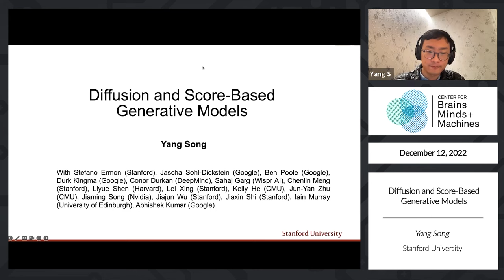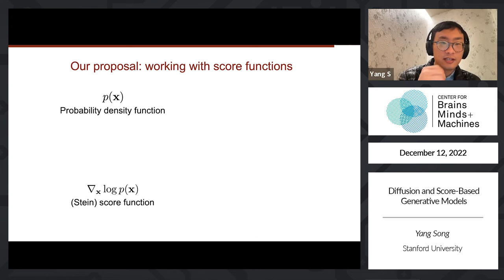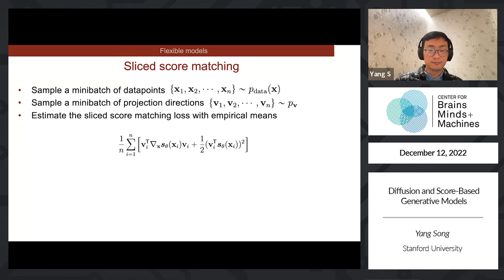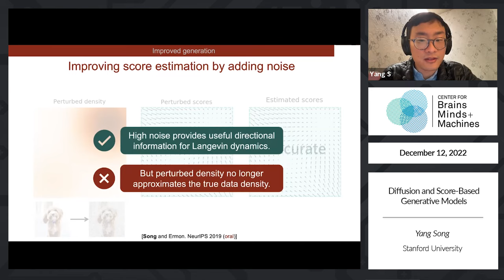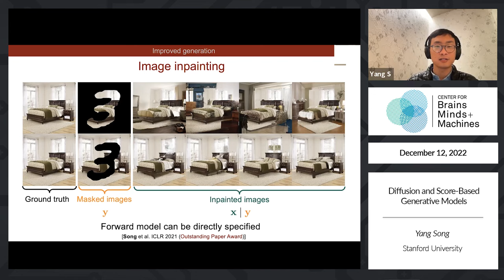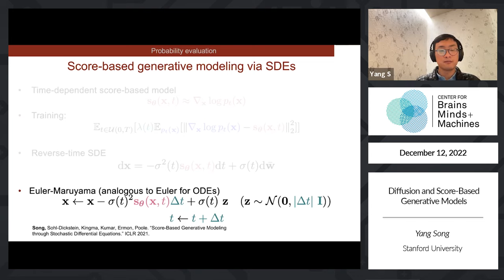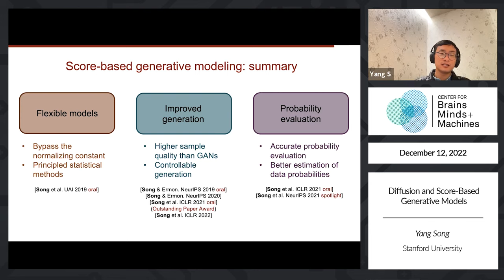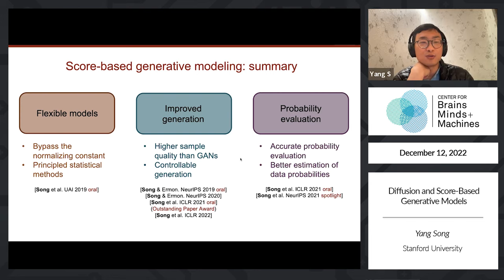Diffusion and Score-Based Generative Models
Yang Song, Stanford University

Generating data with complex patterns, such as images, audio, and molecular structures, requires fitting very flexible statistical models to the data distribution. Even in the age of deep neural networks, building such models is difficult because they typically require an intractable normalization procedure to represent a probability distribution. To address this challenge, we consider modeling the vector field of gradients of the data distribution (known as the score function), which does not require normalization and therefore can take full advantage of the flexibility of deep neural networks. I will show how to (1) estimate the score function from data with flexible deep neural networks and efficient statistical methods, (2) generate new data using stochastic differential equations and Markov chain Monte Carlo, and even (3) evaluate probability values accurately as in a traditional statistical model. The resulting method, called score-based generative modeling or diffusion modeling, achieves record performance in applications including image synthesis, text-to-speech generation, time series prediction, and point cloud generation, challenging the long-time dominance of generative adversarial networks (GANs) on many of these tasks. Furthermore, score-based generative models are particularly suitable for Bayesian reasoning tasks such as solving ill-posed inverse problems, yielding superior performance on several tasks in medical image reconstruction.